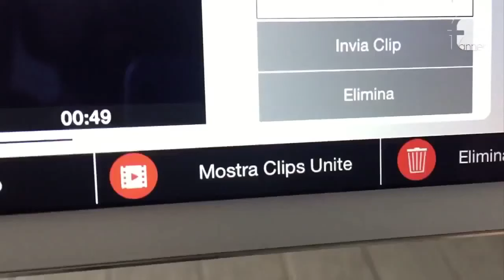HIGHLIGHTS II^ Cat. Gir. D - 5^ | Boccea Vs W3 Roma Team (commento&sponsor)